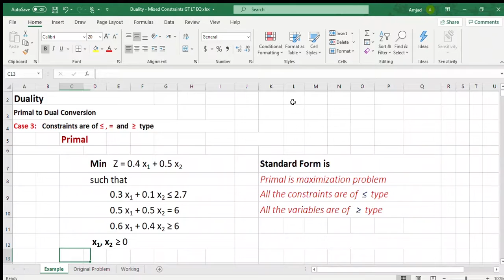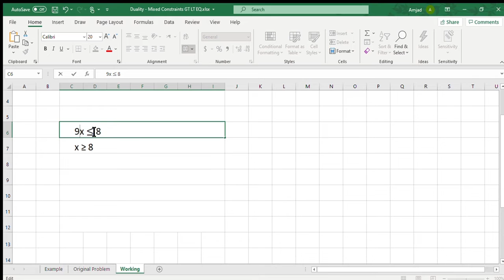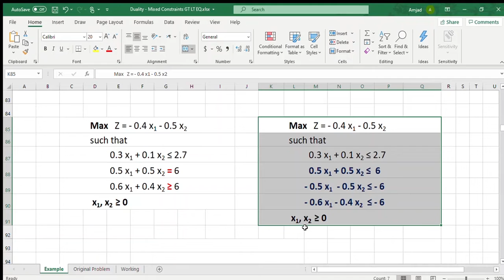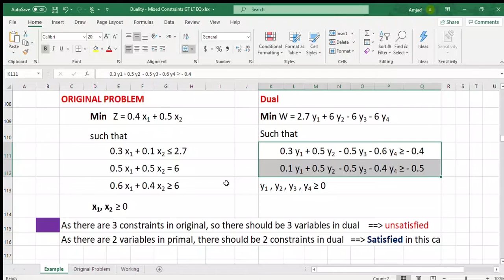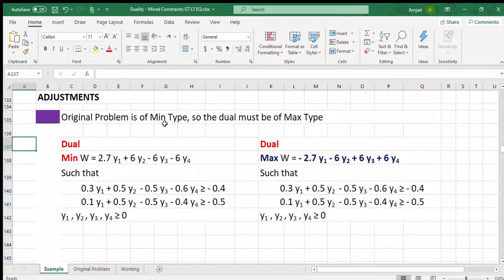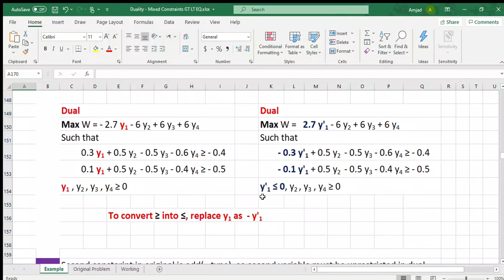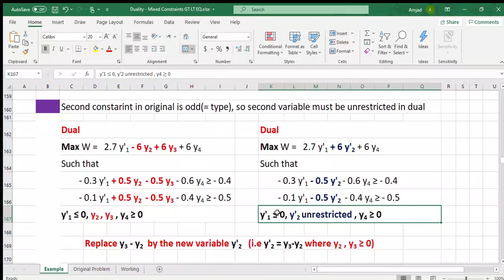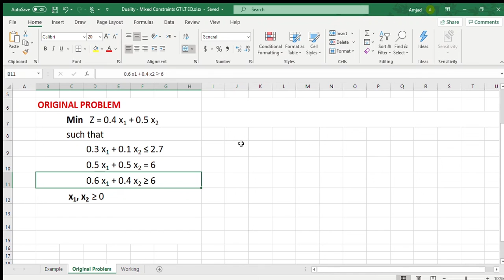Lec 8 (2) - Primal to Dual Conversion - Mixed Type Constraints (Desirable Variables Case)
Lecture Series of Operations Research